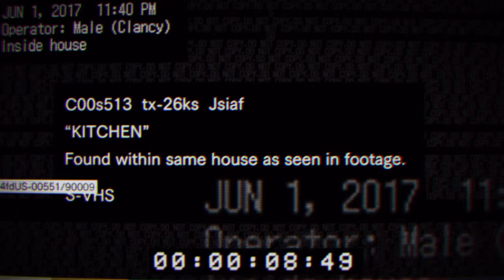Resident evil 7 teaser the beginninglive w/taylor martin gaming ps4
Hy i know this has been out a while but only just got into resident evil so get ready for jumpscares DISCLAIMER  I MAY SWEAR ALSO JUMPSCARES! and if you like this livestream like and sub i love you guys:)